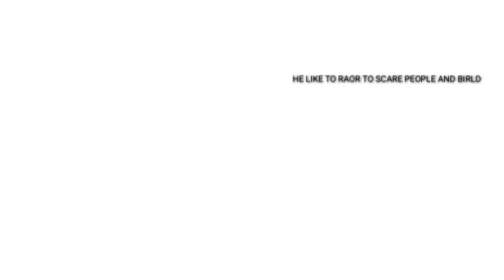HULK STREET LIGHT FRIENDS CHARACTERS SPATA REMIX